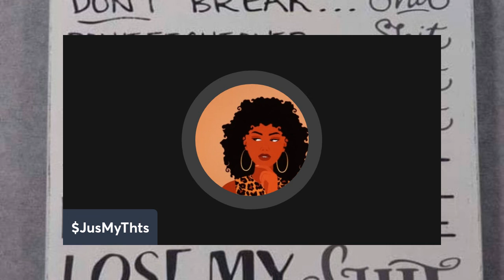Dani, Trees, Hear her, Ms Val - YouTube drama, Email gate📱me 😁